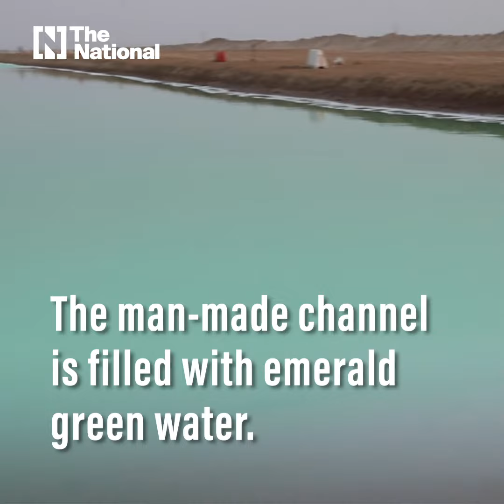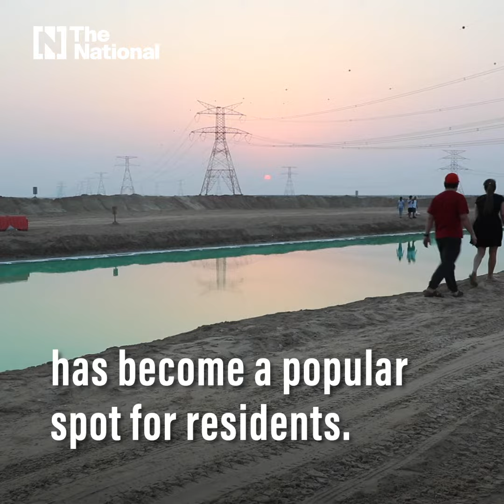Stunning scenes at the Long Salt Lake in Abu Dhabi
The man-made channel is filled with emerald green water encrusted with salt.